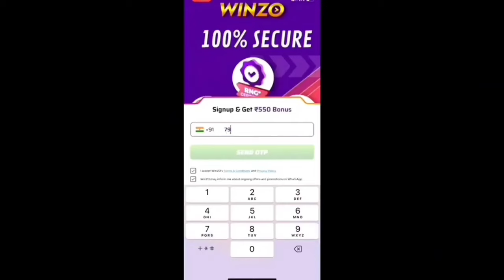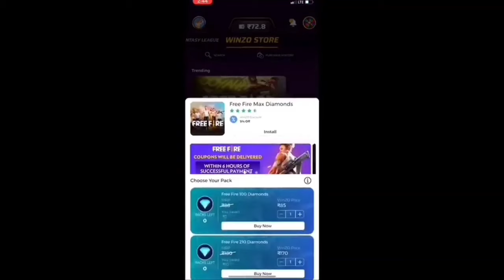New October Booyah Pass 😍 - 1 Spin Trick | Booyah Pass Me Kitna Diamond Lagega | Free Fire New Event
claim now
sabko milega

IMPORTANT FOR EVERYONE 👍 In This Video I Have done a Small promotion Of Winzo. In Return I Have Also Got Some Money